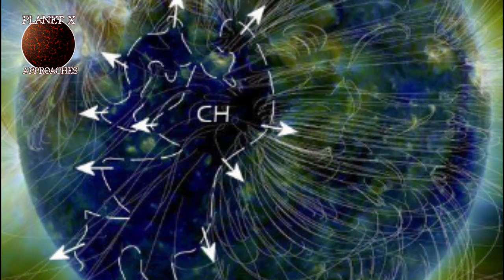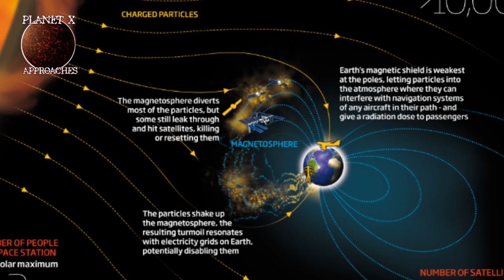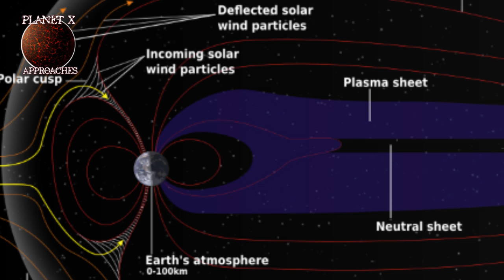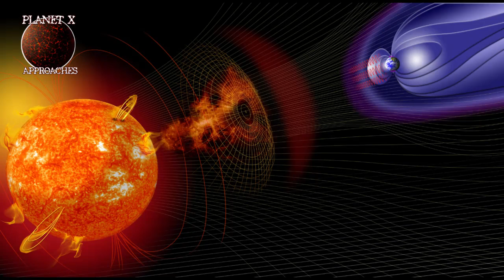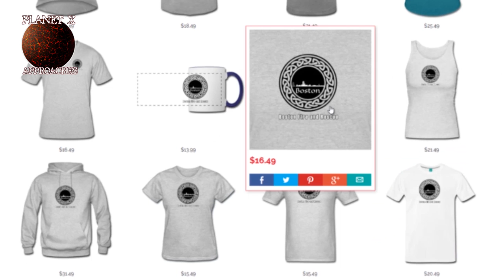Solar Storm Alert - Coming Solar Storms on April 23 and 24 threaten blackouts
Solar Storm Alert - Coming Solar Storms on April 23 and 24 threaten blackouts and more.

UPDATE: Right now 5:47 EST we are experiencing blackouts at least three major cities. NYC, LA and San Francisco. Article at this URL

NEW DESIGNS ADDED EVERY WEEK!

So, please help us bring you more great comment by liking and commenting. Its free!

For over 65 years this planet has been mentioned in many mainstream publications, movies, books and more. Some of the brightest scientific minds of our times have set out to find the planet with one of the most popular being Doctor Robert S. Harrington of the Chief Scientist of the US Naval Observatory. He and Author Zecharia Sitchin both theorized the location and projected path of this object(s). Though they both came to their conclusions by very different methods, they both agreed on its existence and Doctor Harrington even believed that he had pinpointed the location of the object. Sadly, he died of a sudden case of throat cancer before he was able to prove his hypothesis. Although, he did commission a special telescope to be built to find it. Which was built and used in the search for Planet X.

There are many theories as to the size, location and makeup of the object(s), however many amateur and professional astronomers alike have agreed that is is out there evidenced by the disturbance of the orbits of Pluto and Uranus and now even the inner planets and teh tilt of Earth itself! In recent years the theory has again gained steam in mainstream media, after being suppressed for many years, that indeed there is a large body in our solar system that is causing disturbances to the normal activity of the inner planets. With the recent weather anomalies, massive uptick in Earthquakes, Volcanoes, Animal Die-Offs and more it is getting harder to explain exactly what is going on if you discount the Planet X theory. Yet when you add it to the equation it seems to make perfect sense.

I  have studied this subject in depth for many years, reading the writings of Harrington Ferrada, Masters,  Broussard and many, many others in the process. Since the article first appeared in 1955 in Popular Mechanics magazine it has made many mainstream appearances, not to mention become the topic of hundreds of blogs, YouTube channels and more.

Now I bring my many years of study to YouTube with the intention of pointing out what I believe to be facts that not only prove that it exists, but occasionally comes dangerously close to Earth causing great cataclysm each time it approaches. Join me in exploring what could be the greatest and most important discovery of our lives as we take a look at the possibility of our galaxy being a binary star galaxy or the existence of a rogue planet that has an elongated orbit that brings it into a close approach pattern of our planet. Personally, I hope that I and all the other believers are wrong because of the consequences that would accompany it would be dire.

Yet, better to know and be prepared than go marching blindly into each day believing that we will never experience any troubles originating from the vastness of space. Join the discussion, do the research and come up with your own conclusions on what could be the single most important matter facing the very existence of our world.

The safety and security of you and your family is in your hands. Don't let that slip away without doing your own research. It could be the most important decision of your life!